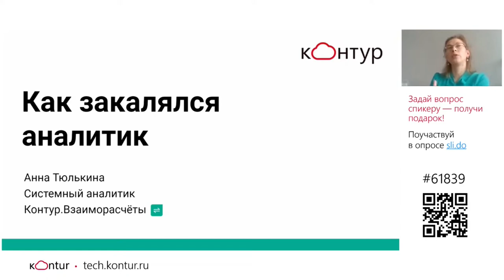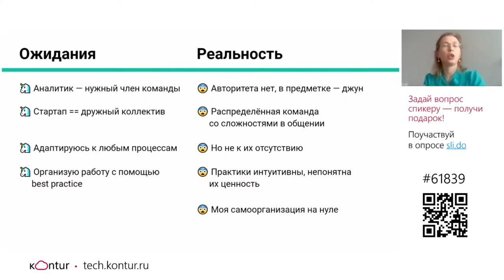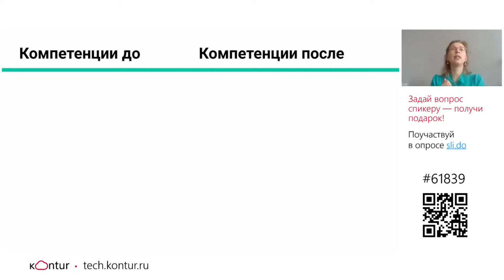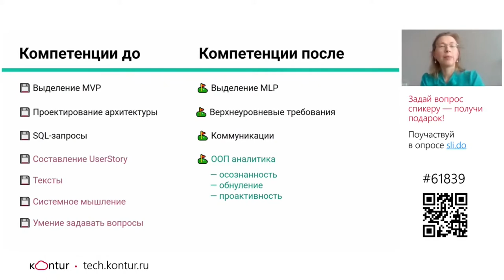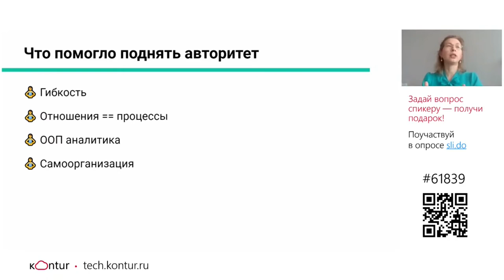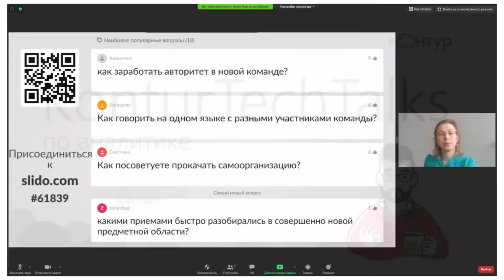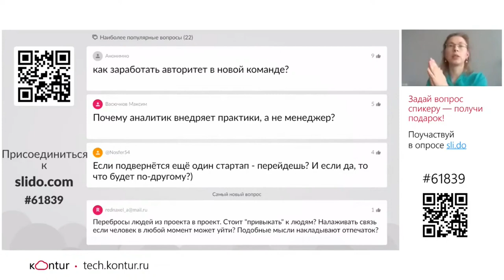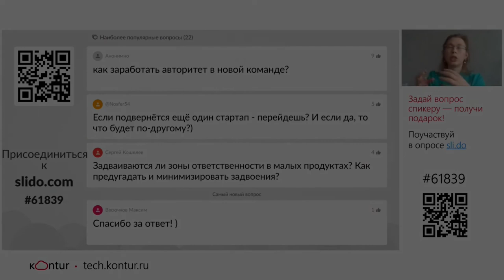Как закалялся аналитик. Анна Тюлькина, Контур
Что бывает, когда аналитик переходит в команду в 10 раз меньше той, где работал? Аня поделится, какие навыки помогли ей остаться на плаву при смене большой инфраструктурной команды на продуктовый стартап.

Запись доклада сделана на онлайн-митапе Kontur Tech Talks для аналитиков 16 июля 2020
Ведущая митапа — Анастасия Дубова, аналитик в Контуре

01:00 Немного о спикере
02:00 Почему аналитик может переходить из одной команды в другую
03:30 Ожидания VS Реальность
06:40 Команд «до» и команда «после»
11:15 Компетенции в новой команде после перехода
16:00 Небольшой итог. «Аналитический жирок». Итоги опроса
20:45 Что может помочь поднять авторитет в новой команде
22:00 Вопросы и ответы